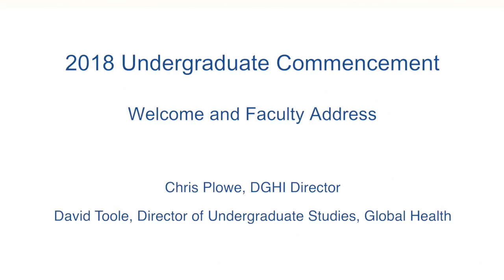2018 DGHI Undergraduate Commencement: Welcome and Faculty Address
Duke Global Health Institute Undergraduate Commencement Ceremony, May 11, 2018 (Part1)
Commencement ceremony of the Master of Science in Global Health at the Duke Global Health Institute, May 11, 2018 (Part 1)
- Opening remarks by DGHI director Christopher Plowe
- Commencement address by David Toole, director of undergraduate studies, global health

Learn more about undergraduate global health education programs at Duke University